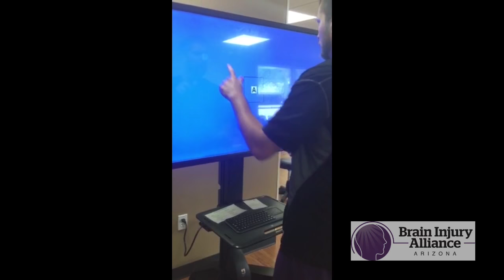Evan Marshall Recovery Video - Brain Injury Alliance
- Evan Marshall's emotional and inspiring story of recovery after his injury while playing baseball - Our interview video was produced for Brain Injury Alliance of Arizona

Evan Marshall talks with his wife about the injury he experiences during 2015 as an MLB pitcher. This video explores his journey and recovery.

This video was shot by Brian Roth, directed and edited by Navid Sanati, with sound by James Alire, and produced by Travis Mills.